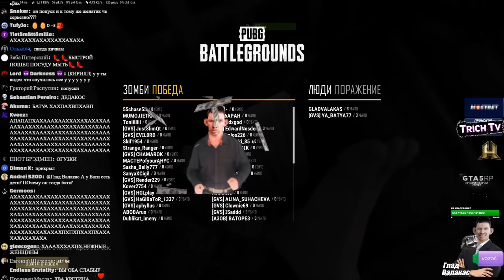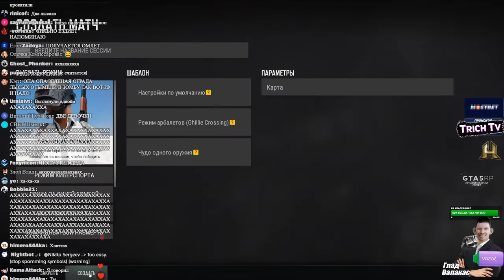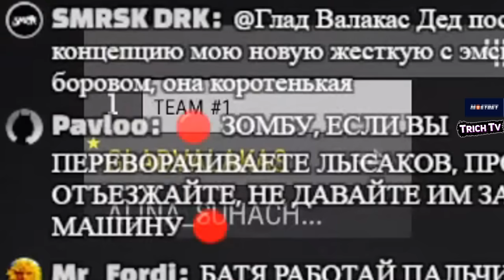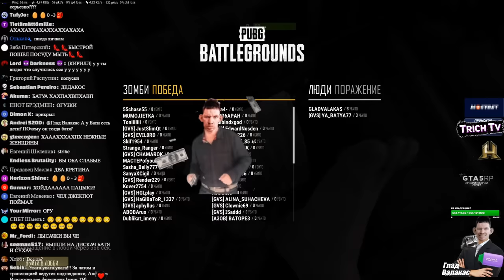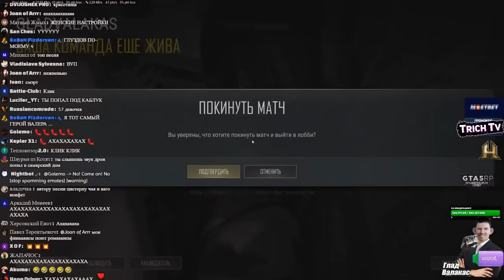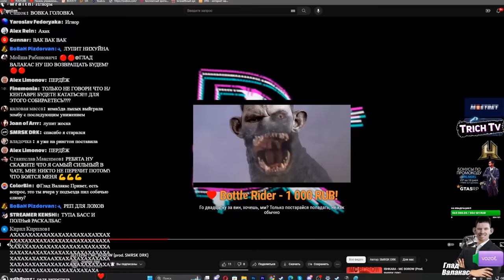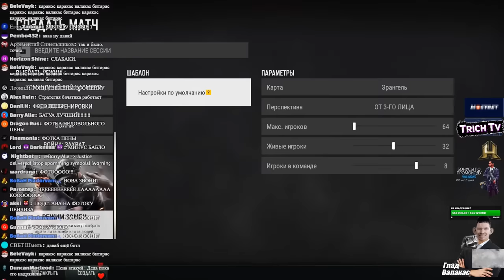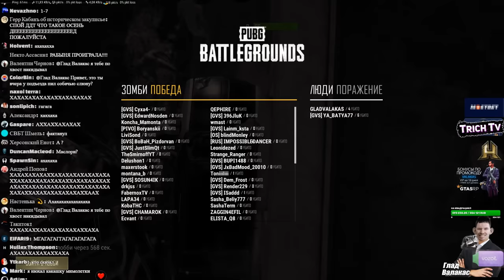Валакас и Батя в PUBG зомби Полный ЛЫСОКОС + Ралинка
Дисклеймер:
00:00 Лысое начало
00:40 Фанта для Пены
01:31 Лысая тактика (первая катка)
03:45 Лысый попуск #1
05:13 Про Юриста и СХС
07:44 Лысый попуск #2
08:56 Про Батуа
09:13 Быканул на Ралинку
09:30 Раля звонит
10:55 Раля быкует
12:55 Лысый попуск #3
14:28 Пена вылез
14:50 Зябл увёз деда
19:02 Лысый попуск #4
19:23 Лысый конфликт
22:33 Пена
24:10 Лысая победа
25:41 Бимба от Денчика
29:00 Лысый попуск #5
30:24 НОВОЕ ФОТО ПЕНЫ
31:15 Лысый попуск #6
33:12 База
33:30 Лысый попуск #7
33:55 Батуа фактит
34:40 Лысый конец